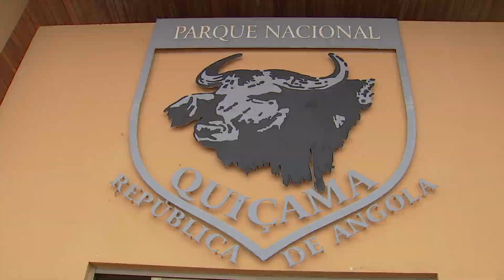MINISTRA NA QUISSAMA